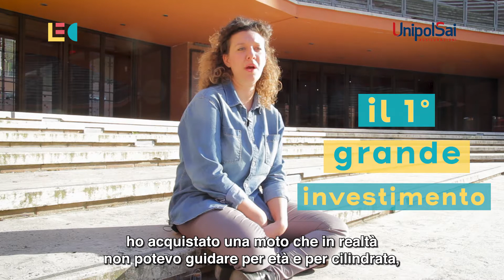Donne ed educazione finanziaria!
Otto marzo: impariamo a gestire il nostro futuro, a partire dai soldi.
Sta arrivando la web serie su donne ed educazione finanziaria firmata Le Contemporanee e UnipolSai.